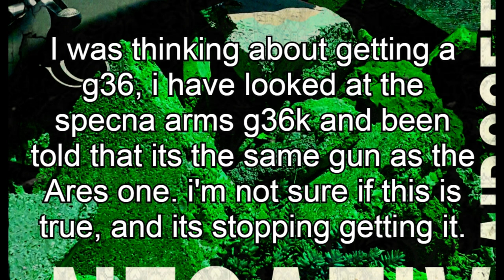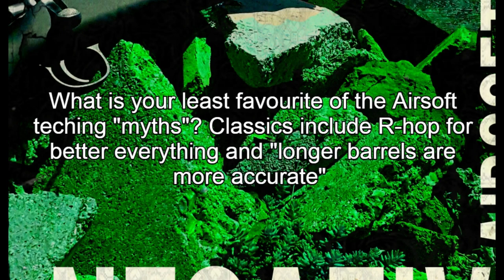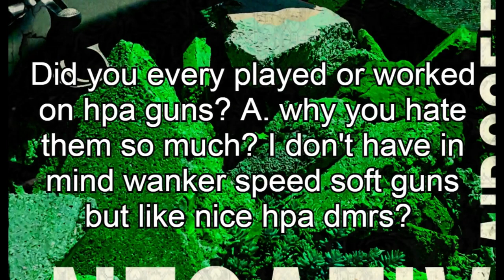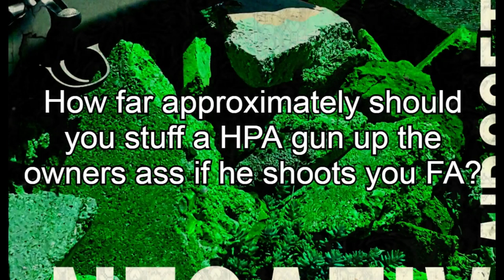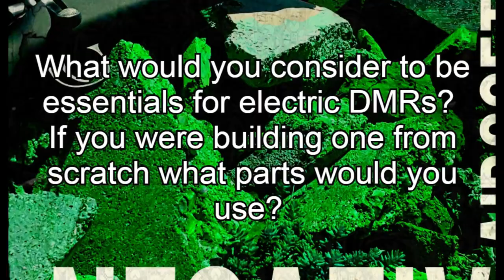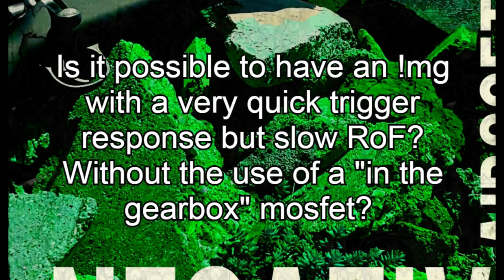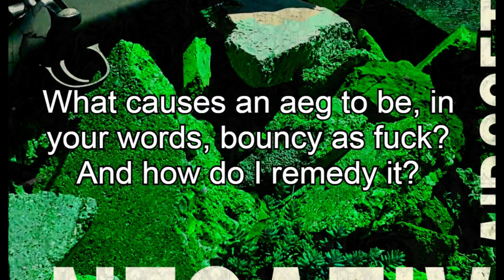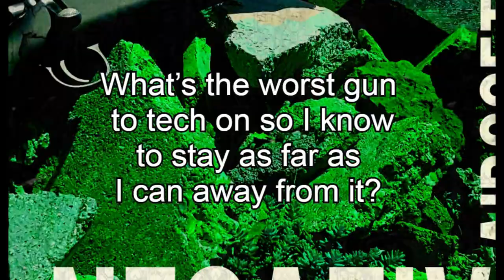Spit Roast With A Side Of Q&A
I know I've not uploaded in a while - I'm a real airsoft celebrity!
I don't turn up to the skirmish & act like a go-pro wanker, I open an airsoft site & act like a regular wanker.
That's pretty fucking airsoft, right?
(TBF I couldn't have done it without my friends & business partner... but fuck them let's all hail me! ME!)
Explaination on the tissues - I've had a fucked up cold for weeks now, getting over it now but the easiest way to remedy this is with nose tampons.
I'm a pioneer.